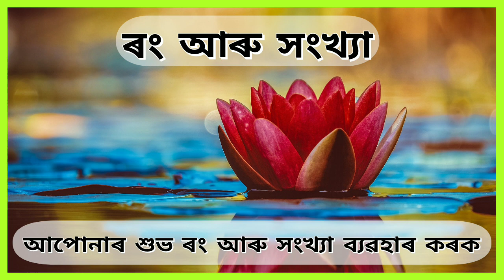Horoscope Today 6 August 2022 | Assamese Daily Rashifal | Saturday |@Navagraha Astrological Centre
মেষ ৰাশি :
বৃষ ৰাশি :
মিথুন ৰাশি :
কৰ্কট ৰাশি :
সিংহ ৰাশি :
কন্যা ৰাশি :
তুলা ৰাশি :
বৃশ্চিক ৰাশি :
ধনু ৰাশি :
মকৰ ৰাশি :
কুম্ভ ৰাশি :
মীন ৰাশি :
আমাৰ নৱগ্ৰহ এষ্ট্ৰোলজিকেল চেন্টাৰ ইউটিউব চেনেলটোলৈ আপোনালোকক ভৰপূৰ স্বাগতম জনাইছোঁ ।।❤️❤️
Connect with Navagraha Astrological Centre:

1.

Dear Friends, This is your today's Rashifal. We made and brings your Friday's Horoscope. Hope you will feeling better and your day will be blessed and very good.

We will see you tomorrow with a fresh morning rashifal.🌹🌹

N A V A G R A H A  A S T R O L O G I C A L  C E N T R E